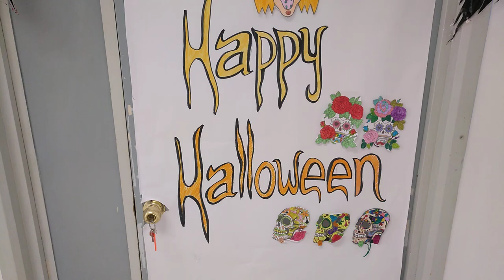Halloween 2021. 5°A. Elio Antonio de Nebrija (Lebrija)